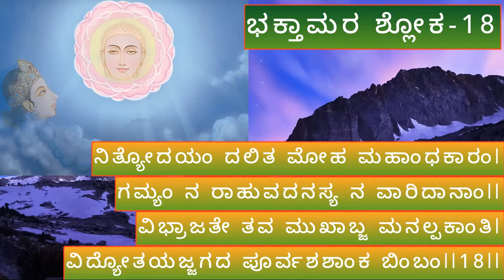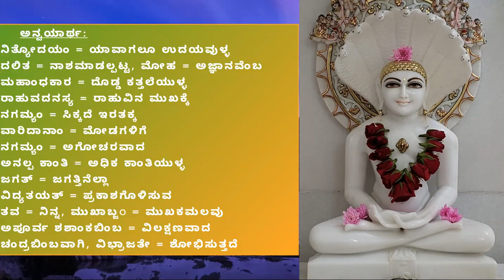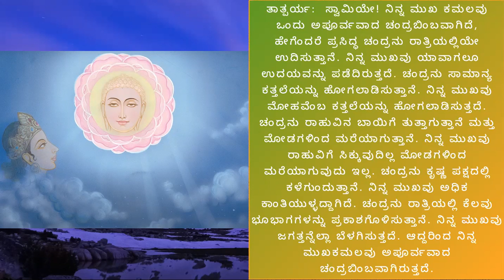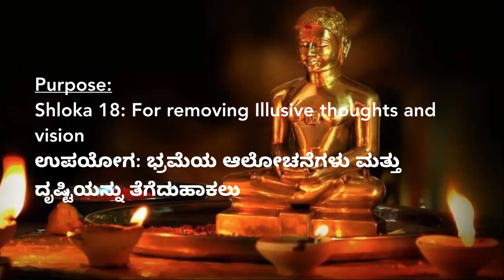ಭಕ್ತಾಮರ ಸ್ತೋತ್ರಂ 18-Bhaktamar Stotra- Shloka 18 - Lyrics in Kannada-Pronunciation and Meaning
Bhaktamar is composed in Raagm Charukeshi. This raga brings a feeling of Devotion in the listener.

Credits:
Lyrics- Manatunga Acharya in Vasanta Thilaka Chandam
Vocals- Arohi Anil Agarkar and Rageshree Anil Agarkar, Prakasha Pashvanathan